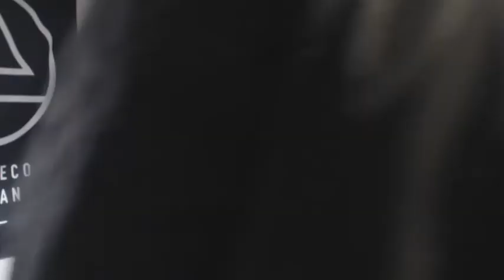The Facehugger Melody Show #1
The first in a series from Facehugger, charting Techno through time and space.